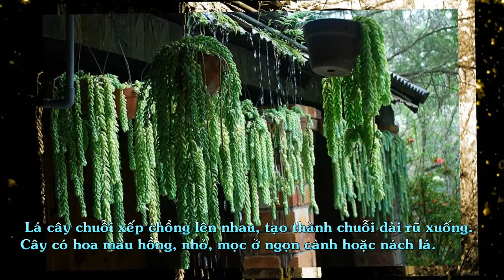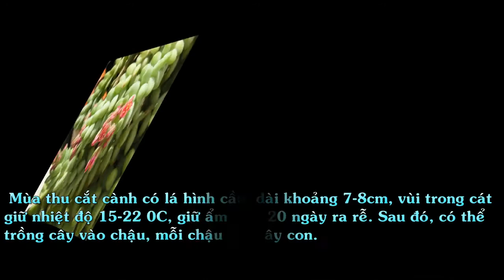Sen Đá Chuỗi Ngọc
Cây sen đá chuỗi ngọc hay cây chuỗi, cây chuỗi xanh nguyên sản, cây chuỗi xanh, cây chuỗi Đà Lạt, có tên khoa học: Sedum morganianum. Cây thuộc họ: Crassulaceae; nguồn gốc ở Mexico.
Đặc điểm cây sen đá chuỗi ngọc : Là cây thân thảo, ít nhánh, mềm, mọc rũ. Cây chuỗi Đà Lạt có lá dày, bóng, mọng nước, giống hình quả nho xanh, nhọn hoặc thon ở đầu, màu xanh. Lá cây chuỗi xếp chồng lên nhau, tạo thành chuỗi dài rũ xuống. Cây có hoa màu hồng, nhỏ, mọc ở ngọn cành hoặc nách lá.

Cây chuỗi thường được trồng chậu treo, dùng làm cây nội thất trang trí cửa sổ, bàn làm việc, phòng khách…

Sen đá chuỗi ngọc ưa ẩm, ấm, ánh sáng tán xạ, chịu hạn, không chịu rét; yêu cầu đất tơi xốp thoát nước. Nhân giống Sen đá chuỗi ngọc bằng giâm cành. Mùa thu cắt cành có lá hình cầu, dài khoảng 7-8cm, vùi trong cát, giữ nhiệt độ 15-22 0C, giữ ẩm, sau 20 ngày ra rễ. Sau đó, có thể trồng cây vào chậu, mỗi chậu 3-5 cây con.

Đất trồng thường dùng là đất vườn, đất lá mục hoặc than bùn và cát Mỗi năm thường thay chậu vào mùa xuân hoặc mùa thu. Sen đá chuỗi ngọc có lá dày, tròn như chuỗi hạt, trông rất lạ, có thể trồng vào chậu hoặc treo tạo nên cây cảnh đẹp.